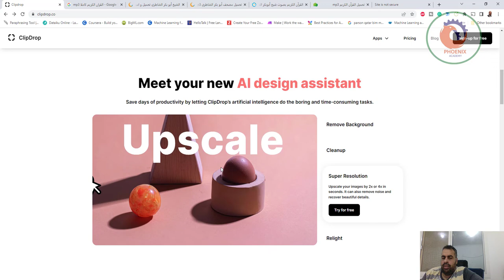clipdrop التعديل على الصور بالذكاء الاصطناعي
❤️ روابط التواصل
✅ انستجرام

ClipDrop
Tools
Remove background

Image upscaler

Cleanup

Gallery

Downloads
iOS App

Android App

Plugins
Photoshop

FigmaNew

API
Documentation

Demos & Samples

Create stunning visuals
in seconds
The ultimate ecosystem of apps, plugins & resources for all creators,
powered by artificial intelligence.
→ Watch a 2mn demo
Meet your new AI design assistant
Save days of productivity by letting ClipDrop’s artificial intelligence do the boring and time-consuming tasks.
Remove Background
Cleanup
Super Resolution
Relight
Relight your images with beautiful lights.

Use cases
ClipDrop empowers teams of all scales to create better visual content for a fraction of the time and cost.
E-commerce
The world's best brands and largest e-commerce platforms use ClipDrop to create beautiful and consistent visuals across their catalogue.

Real Estate
Car Resellers
Team portraits
An award-winning
revolutionary workflow
By combining state of the art artificial intelligence & network communication,
ClipDrop provides a unique, continuous workflow that “just works” wherever you go.

Add super-power
to all your favorite tools & devices
We’re working hard to make sure that ClipDrop is available in the tools you already use,
rather than adding another one.
Photoshop

Figma

iOS

Android

New
Add magic to your own apps
with the ClipDrop API
The ClipDrop API allows you to integrate best-in-class AI to your apps in minutes.
→ Open source Demos

API representation
How to remove the background of a picture for free?
How to remove an object from a picture?
How to remove a person from a picture?
How to remove watermark?
How to remove background from picture on iPhone?
How to remove background from picture on Android?
Clipdrop
Home
Support
Help
Legal
Privacy
Social
Join our slack community